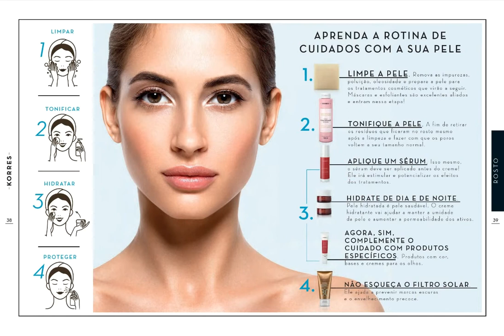FOLHETO KORRES CAMPANHA 03/2019 - CAMINHOS OLFATIVOS LINHA DE PERFUMARIA KORRES